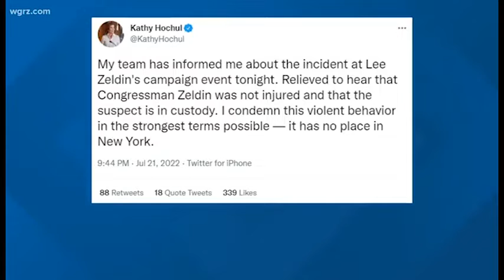Replica 30 1